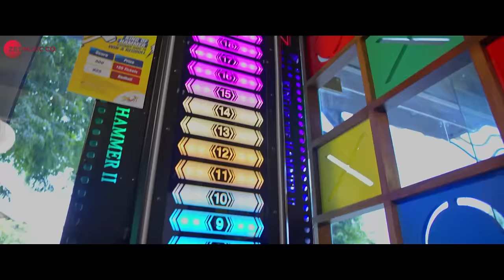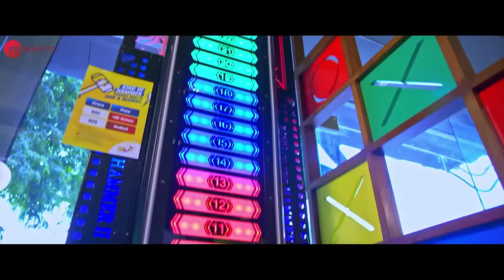Yaara Taari Yaari | I M A Gujju | Harshwardhan Dixit | Mohit Gaur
Presenting the video of  Yaara Taari Yaari  from the movie I M A Gujju sung by Mohit Gaur

Singer: Mohit Gaur
Lyrics: Dilip Rawal
Song mixed and mastered by: Kj Singh
Song Programmed by: Harshwardhan Dixit
Live Guitars: Sanjoy Das
Cast: Sunny Pancholi, Shriya Tiwari
Producer: Viral Jain
Director: Sunny Pancholi

Set Yaara Taari Yaari as your caller tune - SMS IMAGJ1 To 57575